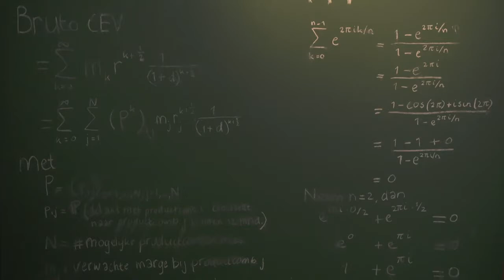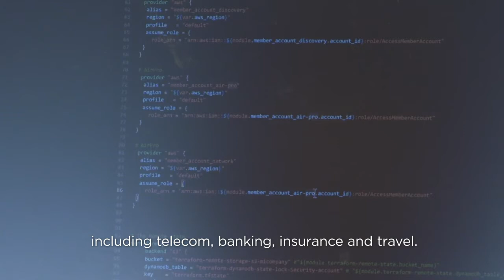Rewire & GAIN featured in De Barometer by RTLZ